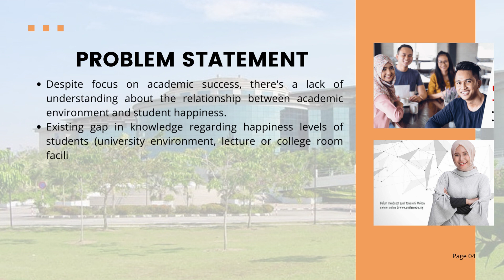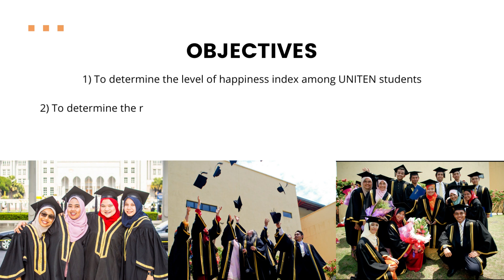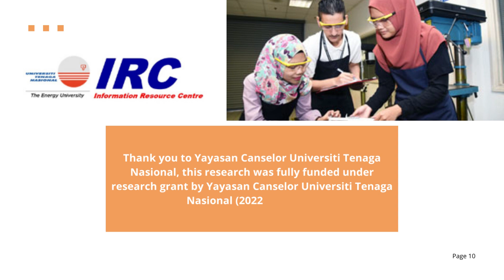Happiness Index among Students at a Focused University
Title: Happiness Index among Students at a Focused University
Category: A: Professional
Leader: Azmi Bin Ahmad
Members: Dr. Chong Seng Tong, Dr. Nor Ain Azeany Mohd Nasir, Prof. Dr. Hj. Hasan Al-Banna Bin Mohamed, Dr. Ummul Fahri Abdul Rauf, Nor Hazimah Binti Abd Aziz & Nora Ibrahim
Institution: Universiti Tenaga Nasional (UNITEN)